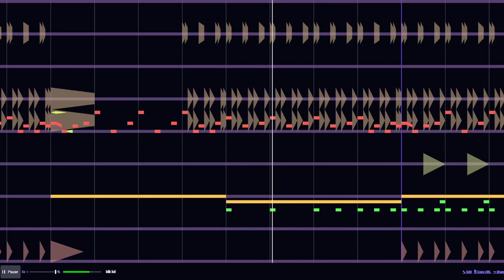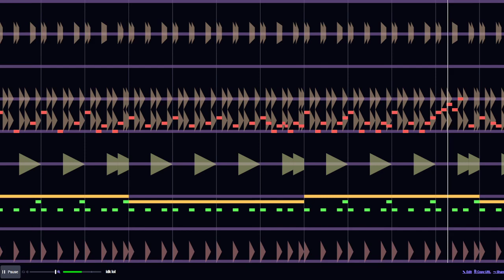I was looking through my song recovery tab and this was there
I think this was a bit before the miniboss boss whatever song, so I fiddled with it for about ten minutes and we have this.